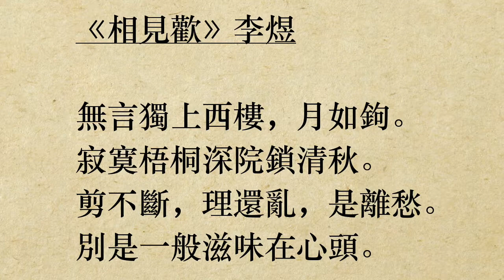《相見歡》李煜 (粵語/廣東話) *剪不斷，理還亂* *別是一般滋味在心頭*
無言獨上西樓，月如鉤。
寂寞梧桐深院鎖清秋。
剪不斷，理還亂，是離愁。
別是一般滋味在心頭。